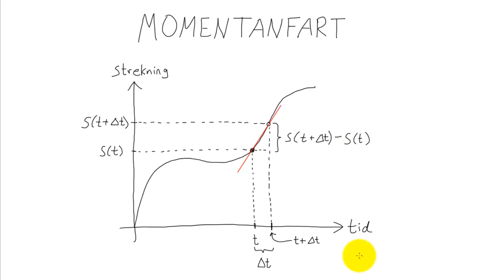Fysikk 1 - 008 - Momentanfart